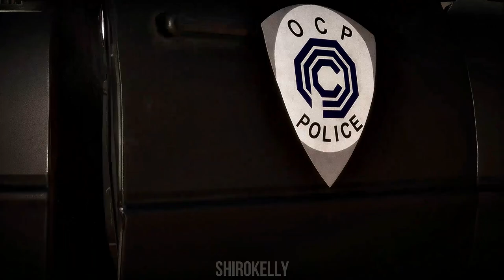Mortal Kombat 11: All Police Intro References [Full HD 1080p]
All Police intro references in Mortal Kombat 11 on the Xbox one x & PC.